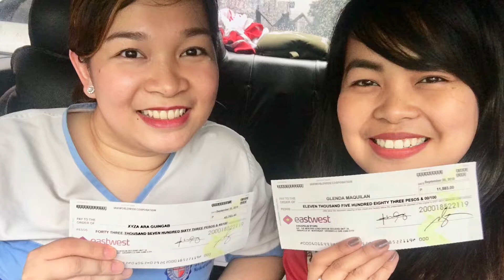FULLTIME NURSE EARNED ₱43,000 IN JUST ONE WEEK DOING IAM WORLDWIDE BUSINESS DOING IAM WORLDWIDE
Want to learn how to earn extraordinary while you are working or studying? ASK ME HOW! 📲 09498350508